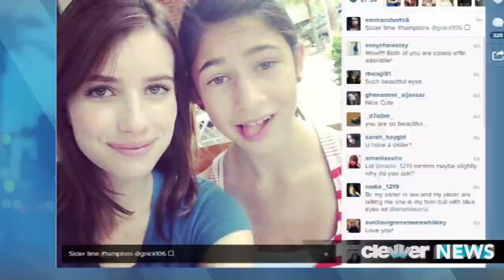Emma Roberts Arrested for Domestic Dispute with Boyfriend Evan Peters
Emma Roberts arrested in Canada for altercation with Evan Peters!

Emma Roberts arrested for allegedly beating up her longtime boyfriend Evan Peters. TMZ reports that Roberts who is 22 years old was taken into custody on July 7th in Montreal, Quebec, Canada, after an altercation with Peters, who currently stars in "American Horror Story." According to authorities, the police were called to the scene after hearing a fight break out in the couple's hotel room. Upon arrival, Evan Peters had a bloody nose. An unnamed source close to the couple told TMZ that both Emma and Evan were hitting each other and she was arrested because he had obvious physical injuries. At this point however, it is very important to note that the motive for this fight and the details are all purely speculation. Representatives for the actors have not commented on the incident. No charges were filed. However, in the past, the couple has been very loving in public, and many sources assert that they are still in fact together. The day following the supposed incident, Emma Roberts was back to twitter with a photo that featured a caption that read "Sister time Hamptons." ClevverNews will continue to keep you posted on this developing story, but what do you all think about this alleged altercation? Are you surprised, confused or do you have a completely different opinion.

Hosted by: Joslyn Davis